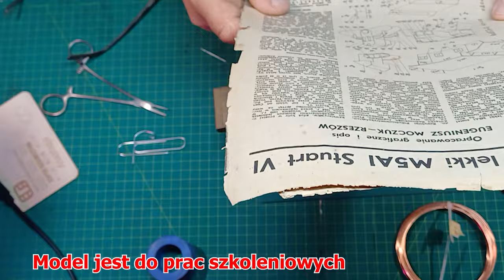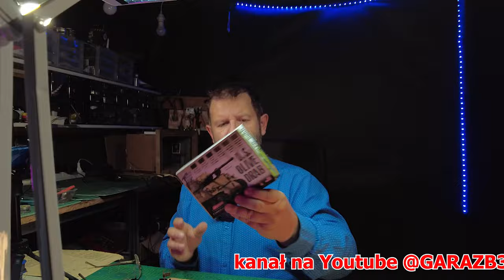BUdowa elementów z drucika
Mot to kanału     " Budujemy i dobrze się bawimy".
 @Online szkółka modelarska

Ostatni film

Kanał dla młodzieży i każdego kto chce bawić się w modelarstwo.
Poruszamy tematy różne , więc zapraszam każdego ,kto chce przyłączyć się do społeczności modelarskiej.

Dla każdego, czy chce zaczać od nowa ,czy wrócić do modelarstwa kartonowego lub jest mistrzem w ten dziedzinie :)